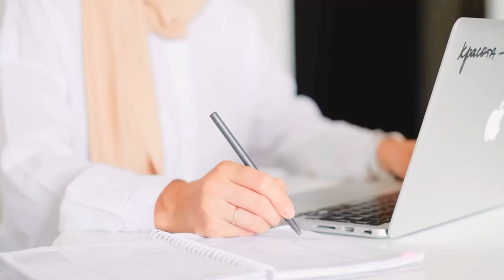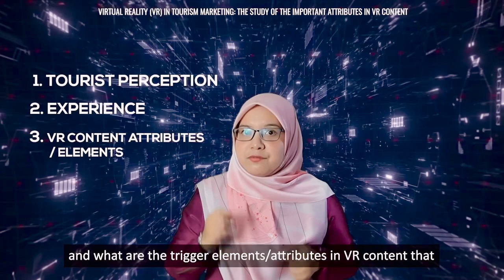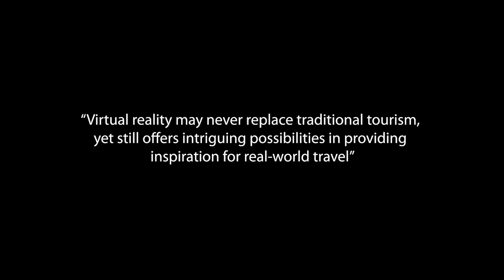Virtual Reality (VR) in Tourism Marketing: The Study of The Important Attributes in VR Content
Leader: Tuan Anisdina Binti Tuan Mohd Amin
Institution: Universiti Malaysia Terengganu
Supervisor: Dr. Noor Zatul Iffah Binti Hussin
Ref. No: T180
Cat: A2: PhD Social Sciences and Humanities
Titles: Virtual Reality (VR) in Tourism Marketing: The Study of The Important Attributes in VR Content